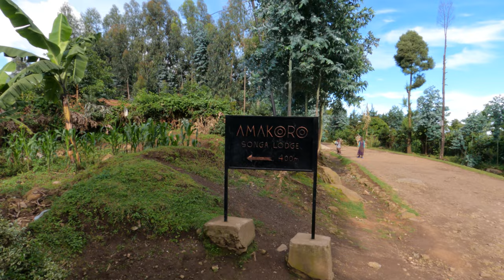RWANDA MOUNTAIN GORILLAS | Volcanoes National Park, Part 3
Our once in a lifetime dream came true in Rwanda when we trekked to find the mountain gorillas at Volcanoes National Park. You cannot imagine what a thrill it is to be right next to a mountain gorilla and see them just completely relaxed in their environment while we are right there next to these gorillas.

At no time did we see gorillas fighting or threatening us, they were curious and calm, playing, eating and relaxing. Seeing these gorillas in the wild was definitely one of the most incredible experience in our lives. It's well worth visiting Rwanda, not only to see these mountain gorillas, but to experience the beauty of this amazing country.